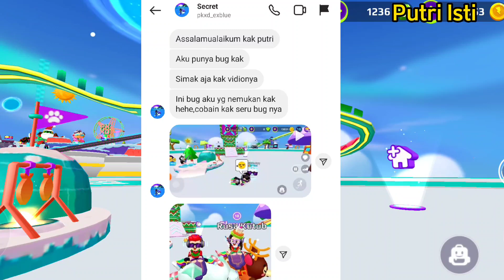KOTAK BONUS & CARA NAIK DI ATAS PET YANG TIDUR | PK XD | PUTRI ISTI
Kotak bonus terakhir dan cara naik ke atas pet yang sedang tertidur di game PK XD New Update.